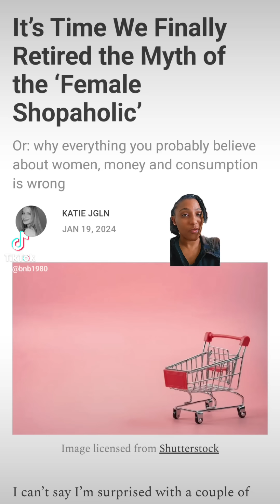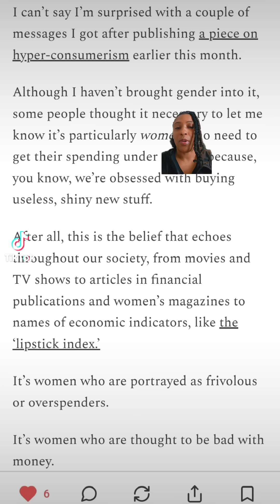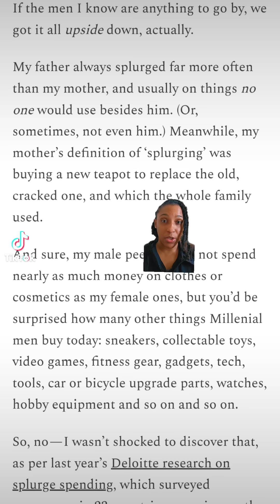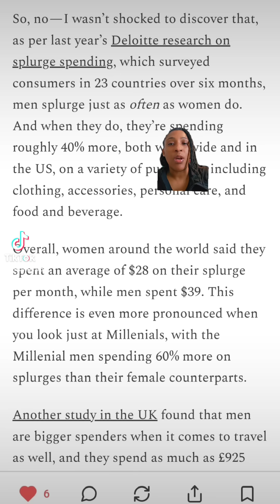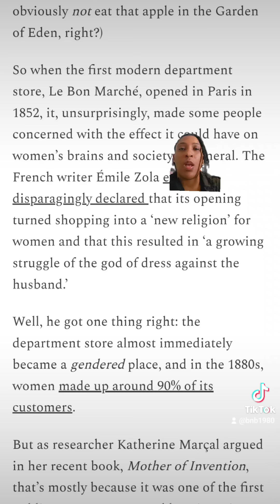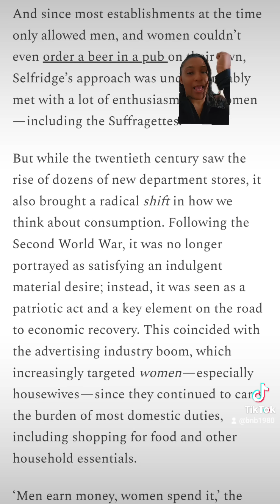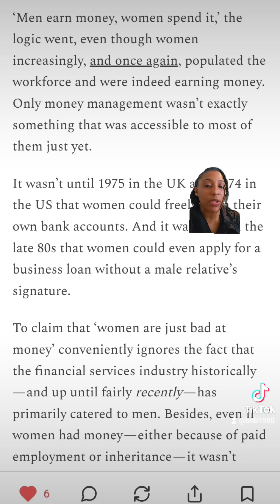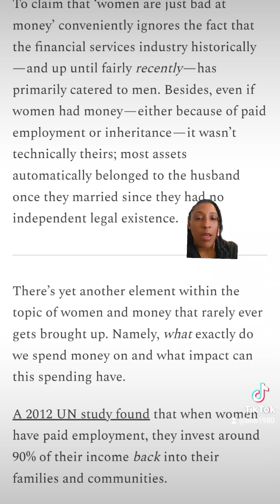"It's Time We Finally Retire the Myth of the Female Shopaholic"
In this video, we delve into the prevalent stereotype of the female shopaholic and challenge its validity. Join us as we explore the underlying factors, societal influences, and debunk the myths surrounding women and shopping. It's time to break free from these stereotypes and embrace a more nuanced understanding of consumer behavior. Watch now to gain a fresh perspective on this topic!